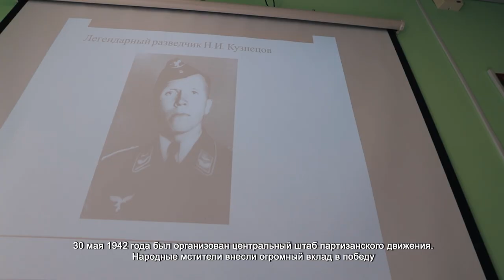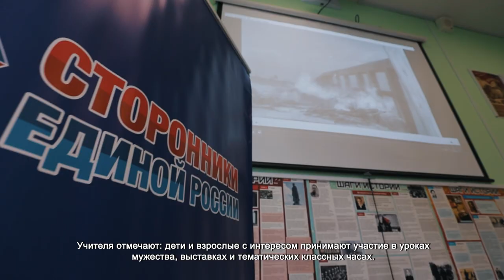В школе №30 прошёл урок мужества